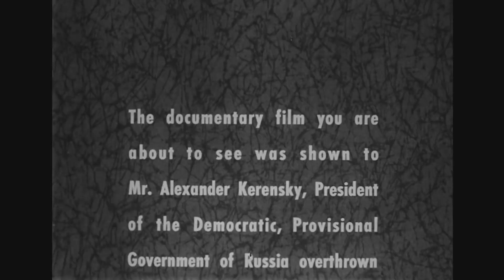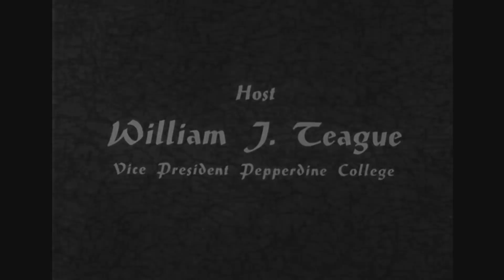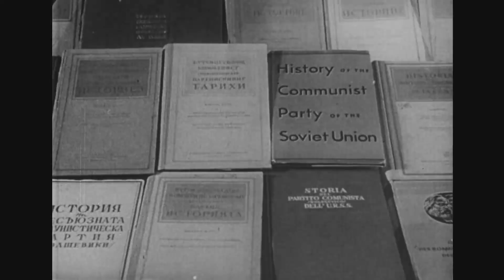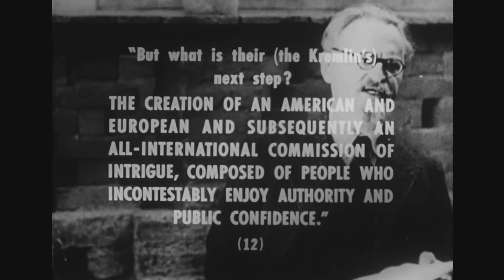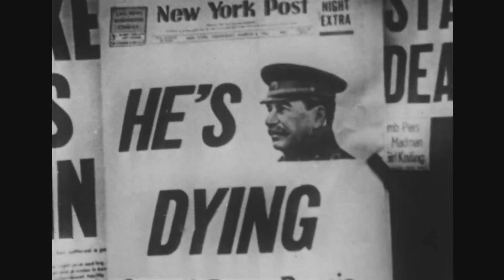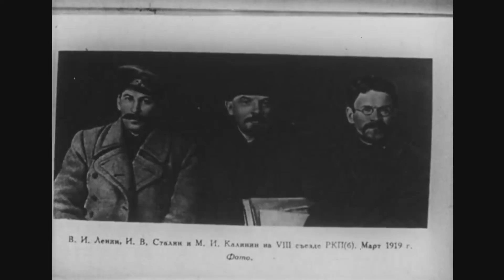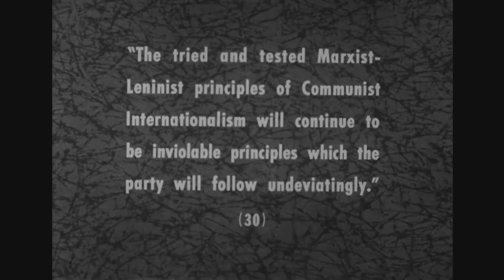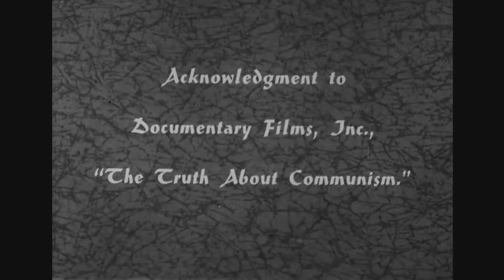"Communism and Co-Existence," 1963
Full Title: ""Communism and Co-Existence,"  documentary narrated by Harry von Zell, introduction by Alexander Kerensky, hosted by William J. Teague, 1963

Creator(s): Stingray Collection, 1963, Produced and Written by Sidney Fields

Access Restriction(s):Unrestricted
Use Restriction(s):Unrestricted